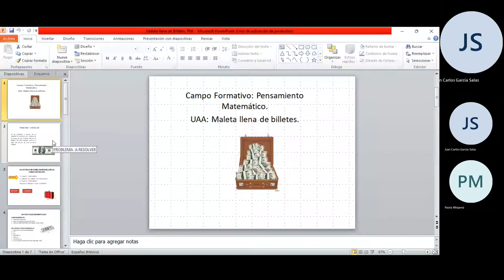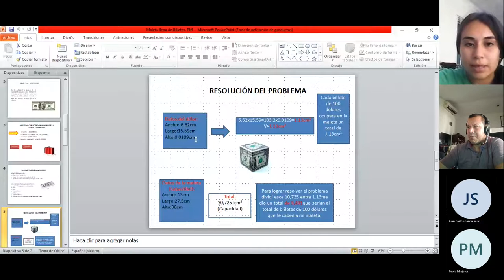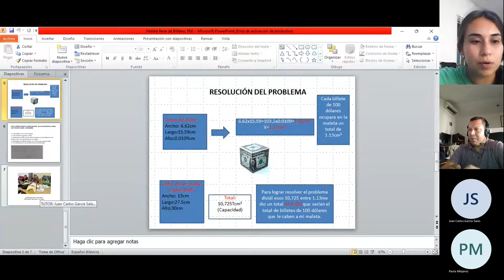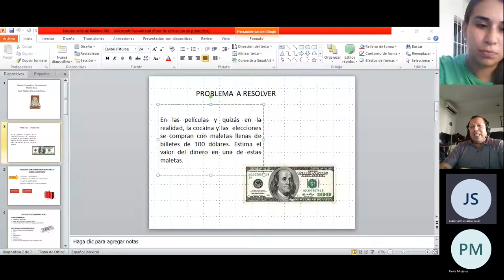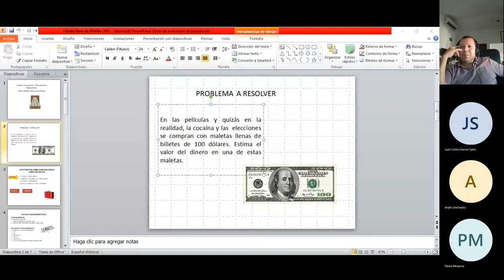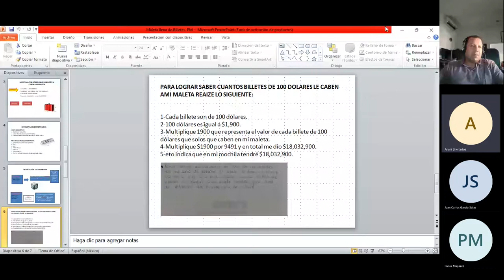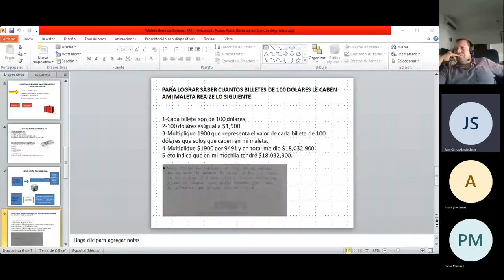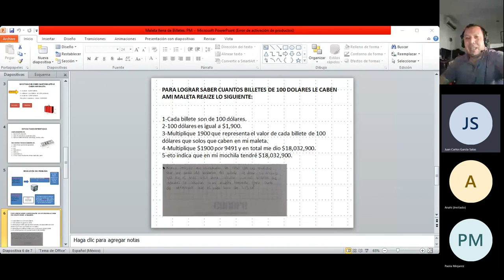Demostración de lo Aprendido Itzel Anahí Caro Valdez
Demostración de lo aprendido del tema "Maleta llena de billetes" como producto del estudio y tutoría desde el enfoque del ABCD